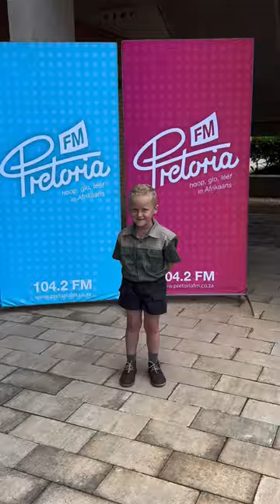Klein Kwagga Full Video